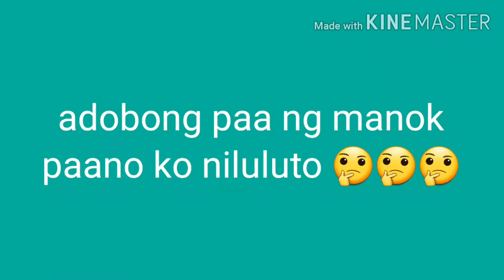adobong paa ng manok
adidas